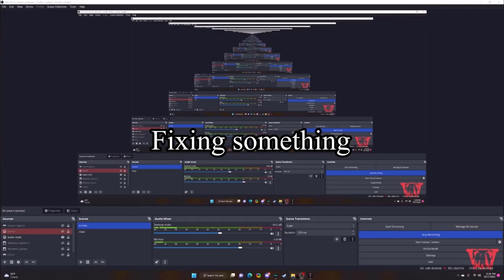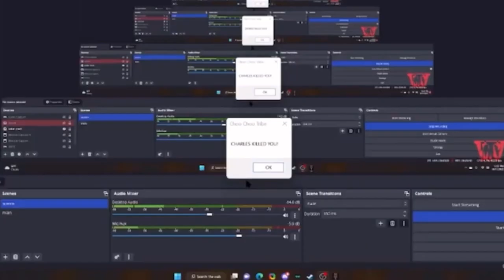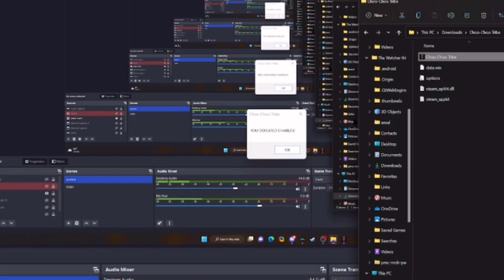Playing a choo choo charles fan game/ choo choo tribe